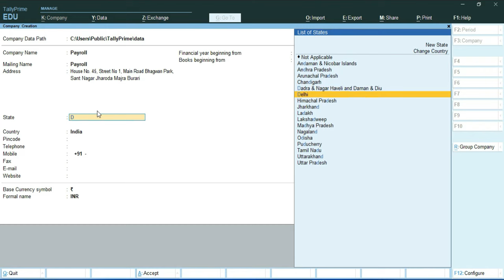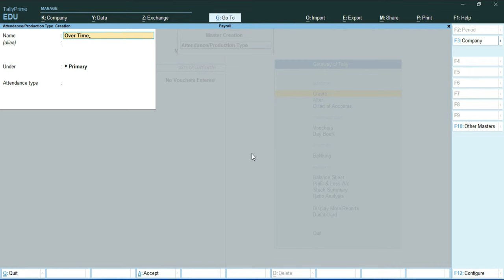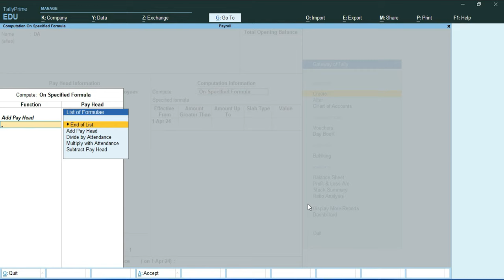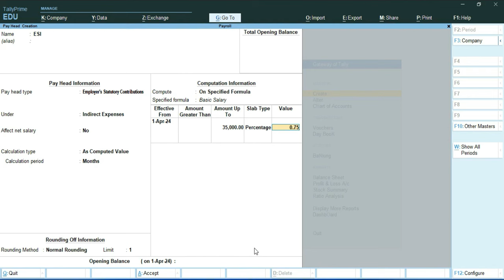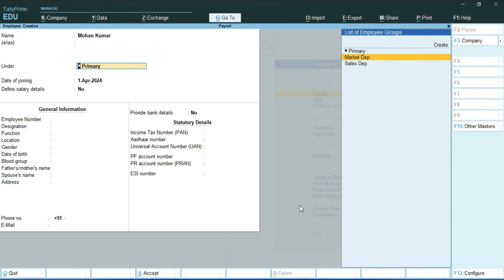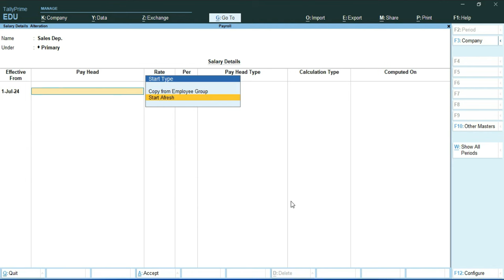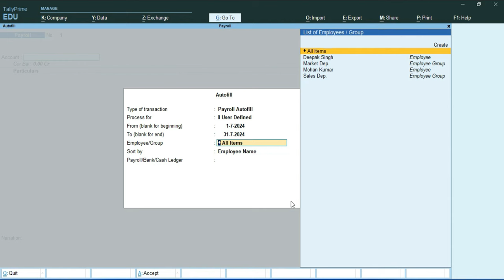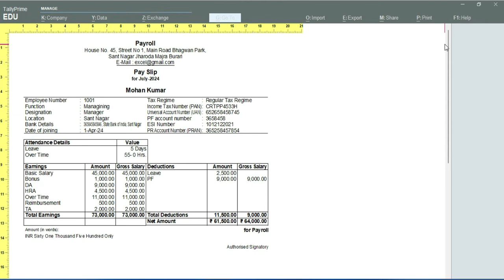Payroll in Tally Prime 4.1- How To Maintain Company Salary Payroll in Tally Prime Step By Step Hindi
Process Salary in TallyPrime (Payroll)
In TallyPrime, you can process salary for an employee using a payroll voucher, and selecting the appropriate payroll ledger. The salary is calculated based on the salary defined for the employee.

Income tax on the salary is calculated based on the income tax slab and tax regime of the employee. In case the tax regime of the employee is changed in between a financial year, the tax is calculated based the tax regime applicable (using respective tax slab) on day of processing the salary. The tax regime information is referred from Tax Regime History.

Time Stamp:
00:00 Introduction
00:59 Create a Company
02:04 Maintain Payroll Activation
02:19 Payroll Masters
02:58 Employee group Creation
03:50 Unit (Work) Creation
04:40 Attendance/Production Type Creation
05:32 Pay Head Creation
05:37 Basic Salary Pay Head Creation
07:01 Dearness Allowance (DA) Creation
10:25 Travelling Allowance (TA) Creation
12:00 House Rent Allowance (HRA)  Creation
12:31 Provident Fund (PF) Creation
13:23 Employees' State Insurance (ESI) Creation
14:24 Reimbursement Pay Head Creation
15:20 Bonus Pay Head Creation
15:56 Leave Pay Head Creation
16:41 Over Time Pay Head Creation
17:26 Employee Masters Creation
21:22 Salary Define
21:41 Group Salary Define
23:47 Employee Salary Details Define
24:38 Attendance and Over Time Salary Define
25:44 Salary Define For Employee
27:58 Salary Making For Employee
28:26 Payslip
28:41 View Payslip
30:35 Payslip Print
31:16 End

Cover Topics :-
1. How To Make Salary Slip in Tally Prime 4.1
2. How To Make Attendance in Tally Prime 4.1
3. How To Add DA, TA, HRA, PF, ESI, Bonus, Reimbursement in Tally Prime
4. How To Branch Category Define in Tally Prime  4.1
5. How To Make Employee Salary in Tally Prime 4.1